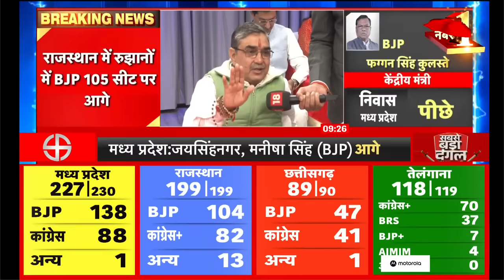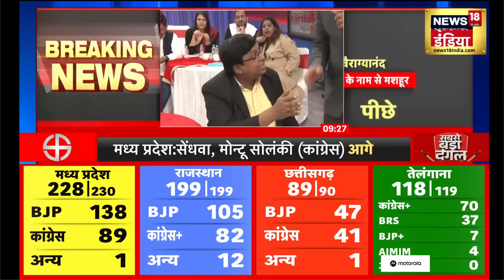Assembly Election Result 2023 | तेलंगाना में प्रचंड जीत की ओर कांग्रेस | Breaking News | Telangana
तेलंगाना में पार्टी की बढ़त से खुशी में कांग्रेस कार्यकर्ताओं ने कांग्रेस संसदीय दल की अध्यक्ष सोनिया गांधी, पार्टी सांसद राहुल गांधी और राज्य पार्टी प्रमुख रेवंत रेड्डी वाले पोस्टर पर दूध से अभिषेक किया. चुनाव आयोग के आधिकारिक रुझानों के अनुसार, पार्टी अब तक राज्य की कुल 119 सीटों में से 57 पर आगे चल रही है.

छत्तीसगढ़, राजस्थान और मध्य प्रदेश के रुझानों में भारतीय जनता पार्टी बहुमत का आकड़ा पार कर चुकी है. तीन राज्यों में जीत का जश्न मनाने के लिए बीजेपी पार्टी हेडक्वार्टर पर तैयारी में भी जुट गई है. वहीं खबर यह भी है कि प्रधानमंत्री नरेंद्र मोदी शाम को पार्टी हेडक्वार्टर पहुंचेंगे और कार्यकर्ताओं को संबोधित करेंगे. अभी तक बीजेपी एमपी में 157 सीटों पर आगे चल रही है. जबकि कांग्रेस 72 सीटों पर आगे चल रही है. वहीं राजस्थान में बीजेपी 107 सीटों पर आगे चल रही है और कांग्रेस 76 सीटों पर आगे चल रही है.

राजस्थान के शुरुआती रुझानों में कांग्रेस और बीजेपी के बीच कांटे की टक्कर देखने को मिल रही है. यहां कांग्रेस 96 सीटों पर आगे चल रही है तो वहीं 93 सीटों पर बीजेपी को बढ़त मिली हुई है.